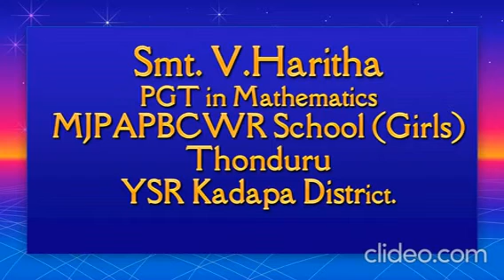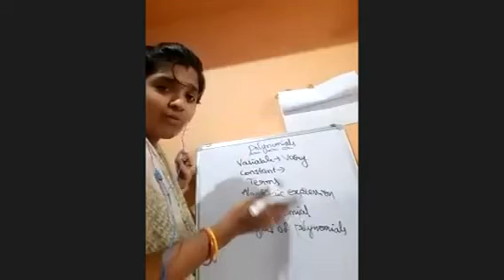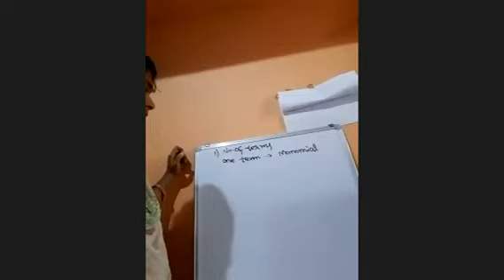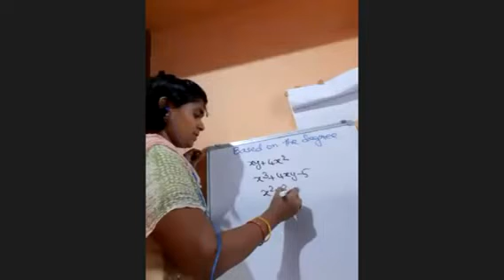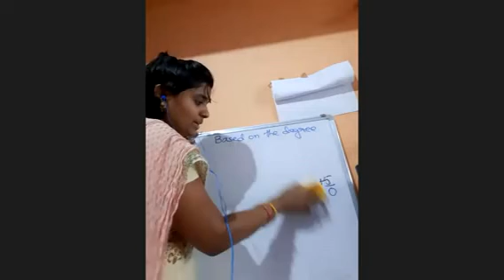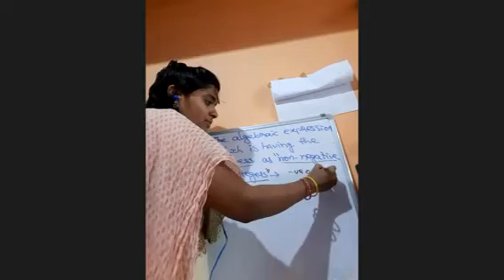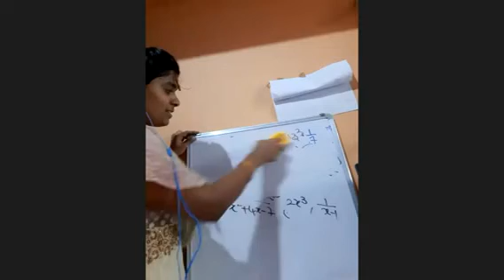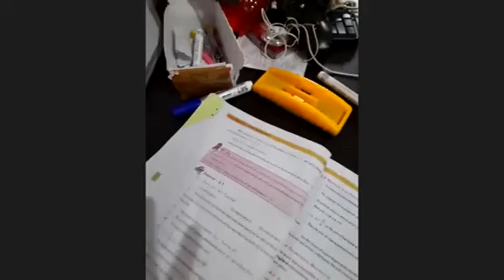Smt.V.Haritha, Mathematics Zoom Class 26 08 2020 at Sathyavedu Sathyavedu and Gundumala School